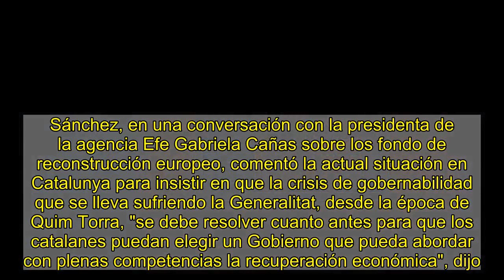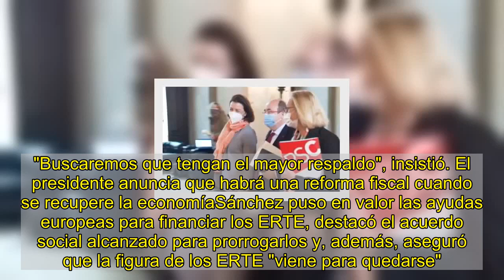Sánchez aboga porque haya elecciones en Catalunya "cuanto antes"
manuel sánchez / alexis romero   El presidente del Gobierno, Pedro Sánchez abogó este miércoles porque haya elecciones en Catalunya lo más pronto posible, "porque Catalunya necesita cuanto antes un Gobierno con plenas facultades y competencias".  Sánchez, en una conversación con la presidenta de la agencia Efe Gabriela Cañas sobre los fondo de reconstrucción europeo, comentó la actual situación en Catalunya para insistir en que la crisis de gobernabilidad que se lleva sufriendo la Generalitat, desde la época de Quim Torra, "se debe resolver cuanto antes para que los catalanes puedan elegir un Gobierno que pueda abordar con plenas competencias la recuperación económica", dijo. El presidente recordó que "desgraciadamente la decisión del Govern no ha contado con el consenso de los partidos, ni de sindicatos y empresarios" y por ello ha acabado en el Tribunal Superior de Justicia de Catalunya, "y lo que tenemos que hacer es asumir la decisión que tome el tribunal", añadió.   Por otra parte, Sánchez hizo especial hincapié en la necesidad de garantizar el éxito de la gestión de los fondos europeos y, en su opinión, esto pasa por engrasar una buena colaboración público/privada.  Para el presidente del Gobierno también precisó que las reformas que se emprendan para la utilización de los fondos no vendrá impuestas por Europa, y todas ellas serán "muy meditadas y elaboradas", buscando además el máximo consenso posible. "Buscaremos que tengan el mayor respaldo", insistió. El presidente anuncia que habrá una reforma fiscal cuando se recupere la economíaSánchez puso en valor las ayudas europeas para financiar los ERTE, destacó el acuerdo social alcanzado para prorrogarlos y, además, aseguró que la figura de los ERTE "viene para quedarse".  Finalmente, también se refirió al paquete de reformas aún pendiente y anuncio que su Gobierno hará una reforma fiscal cuando la economía se recupere. Insistió en que este es un compromiso de su Gobierno, que sólo se ha aplazado para la situación económica que se ha derivado de la pandemia.